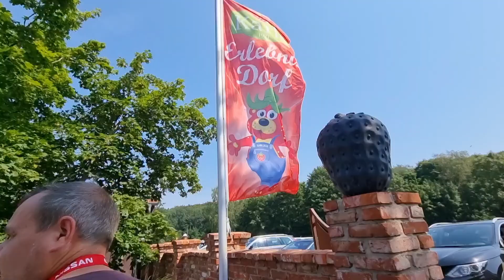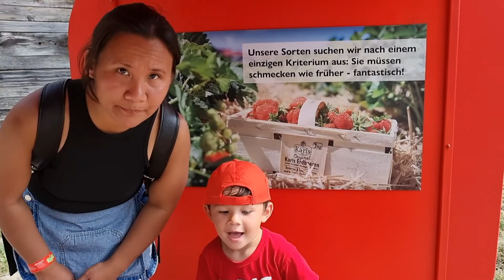Karl Erlebnis Dorf Koserow